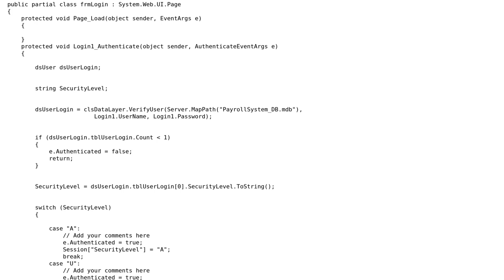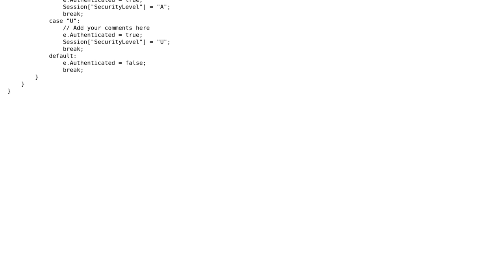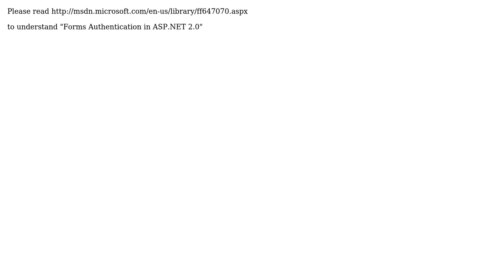Forms Authentication in Page_Load Event (2 Solutions!!)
Forms Authentication in Page_Load Event

With thanks & praise to God, and with thanks to the many people who have made this project possible! | Content (except music & images) licensed under CC BY-SA | Music | Images & others | With thanks to user Tudor user Mike user culithay and the Stack Exchange Network Trademarks are property of their respective owners. You are responsible for your own actions.